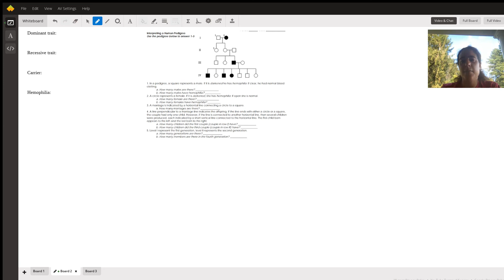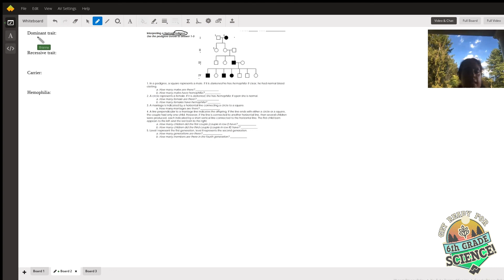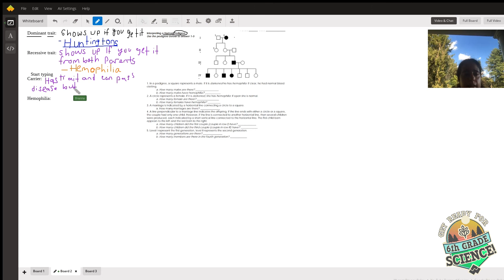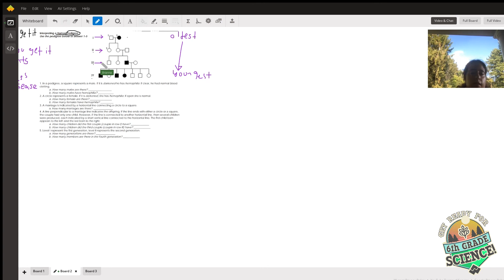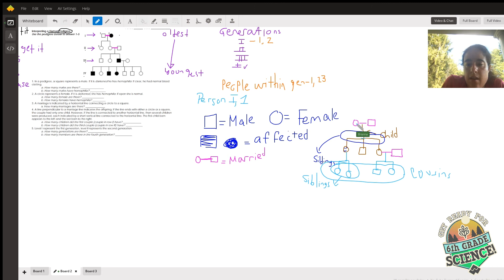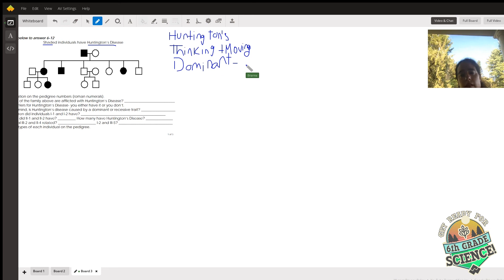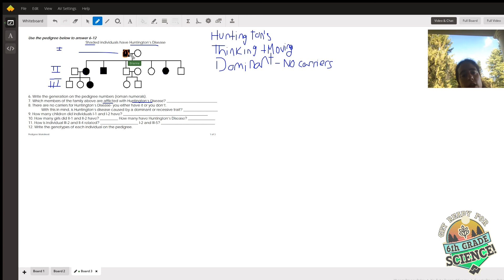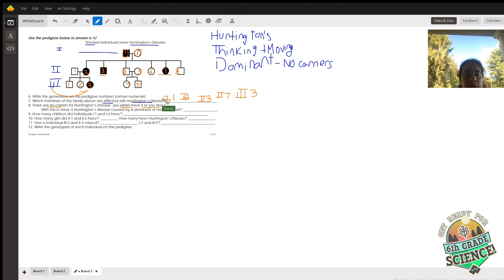Get Ready For 6th Grade Science!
5th Grade Science: Weird & Wonderful Systems of the Human Body

Topics: A pedigree is a chart used to trace the history of traits in a family. This lesson, which touches on important concepts about biology and genes that appear in 6th grade classrooms, introduces how to understand and represent generations, and explores dominant and recessive traits. Students work alongside tutor Brianna C. to answer challenging word problems that require pedigree skills.

"Get Ready For" is an exciting new educational video series that empowers soon-to-be 4th, 5th, and 6th grade students to catch up and connect with classroom material before heading back to school. Each video in the series explores topics that students may have missed in a specific subject, with focus on important material they need to know.

We’ve enlisted the help of top-rated elementary educators on Wyzant who created powerful, easy-to-follow video lessons that fill in the gaps left by school closures, and keep kids loving to learn.